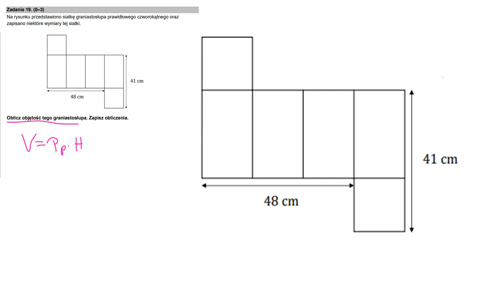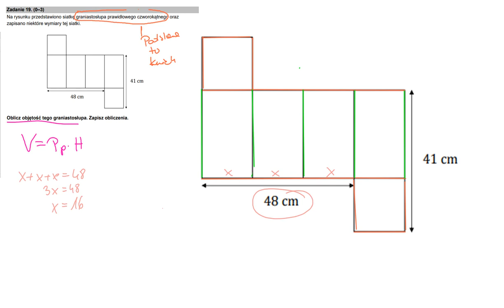Na rysunku przedstawiono siatkę graniastosłupa prawidłowego czworokątnego oraz zapisano niektóre w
Na rysunku przedstawiono siatkę graniastosłupa prawidłowego czworokątnego oraz zapisano niektóre wymiary tej siatki.
Oblicz objętość tego graniastosłupa. Zapisz obliczenia

Egzamin ósmoklasisty matematyka 25 MAJ 2022 ROK rozwiązanie arkusza ze wskazówkami

Zadanie 1. (1 pkt)
Liczba 9 do −10 ⋅ 3 do 19 jest równa

Zadanie 2. (1 pkt)
Liczba log6 9+2log6 2 jest równa
A.log694
B.1
C.2
D.log6 81/2

Zadanie 4. (1 pkt)
Dla każdej liczby rzeczywistej x i każdej liczby rzeczywistej y wyrażenie (3x+8y)2 jest równe
A.9x2+48xy+64y2
B.9x2+64y2
C.3x2+48xy+8y2
D.3x2+8y2